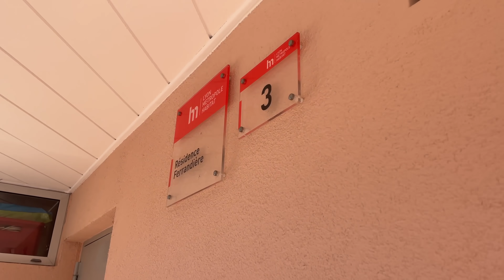GabMorrison - Au Quartier avec La F (Villeurbanne)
Salut tout le monde aujourd'hui on est à Villeurbanne près de Lyon avec La F, un drilleur qui commence de plus en plus à faire parler de lui et qui va sortir son projet "The No Face 3" bientôt. Il va nous montrer en exclusivité là où il a grandi

Pour voir des exclusivités sur mes prochains interviews :
☞ Gabriel Morrison ☜